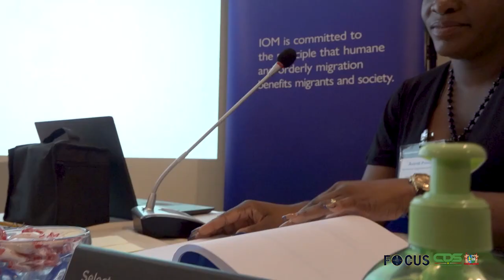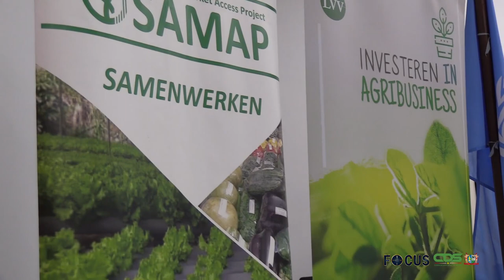FOCUS AFLEVERING 1004, DD 18 APRIL2023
In Focus aflevering 1004 worden de volgende onderwerpen belicht:
- Nationaal migratiebeleid vereist overheidsbrede aanpak en internationale samenwerking
- SAMAP stimuleert samenwerking en waardeketenplatform voor actoren ‘Niet-Hout Bosproducten
- Aspirant-arbeidsinspecteurs worden onderricht in veiligheidsaspecten
- Surinaamse en Amerikaanse militairen renoveren drie scholen